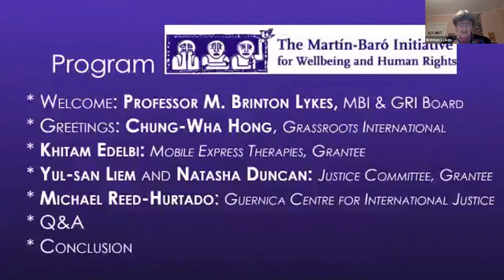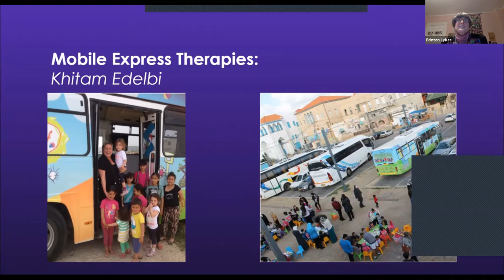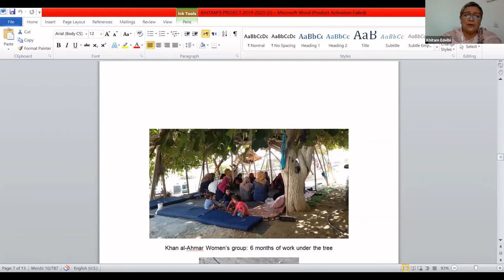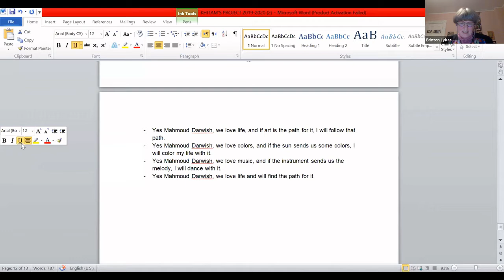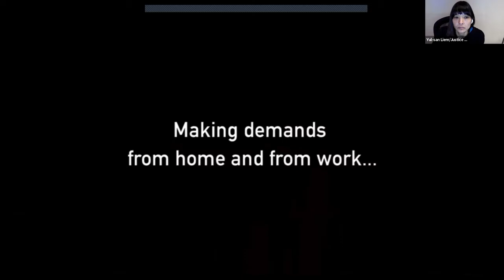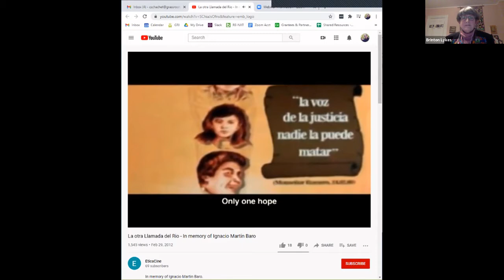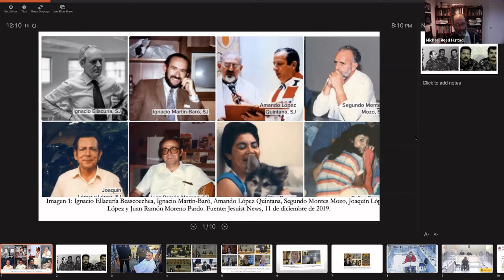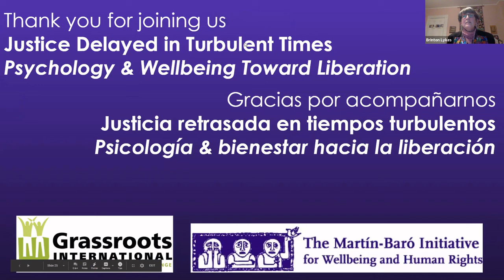Justice Delayed in Turbulent Times: Psychology & Wellbeing toward Liberation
The Martín-Baró Initiative for Wellbeing and Human Rights at Grassroots International (MBI@GRI) and the Center for Human Rights and International Justice (CHRIJ) at Boston College presented this event:

Speakers:

Michael Reed-Hurtado, Adjunct Professor, Center for Latin American Studies (CLAS), Georgetown University

MBI@GRI GRANTEES speak about their work supported by MBI@GRI grants:

Khitam Edelbi, Palestine Mobile Expressive Therapies Program
Yul-san Liem and Natasha Duncan, NYC, Justice Committee

Additional comments by Chung-Wha Hong, Executive Director, Grassroots International

Host and Facilitator: M. Brinton Lykes, BC Community Psychologist & CHRIJ Co-Director

Reed-Hurtado discusses the long journey to bring Colonel Inocente Orlando Montano to trial in Spain, where he was recently sentenced to 133 years in prison for the massacre of Ignacio Martín-Baró and the other Jesuits and two women in 1989. This trial and conviction mark only the second time in which a case brought before Spanish courts goes forward on the basis of a universal duty to provide national access to courts for human rights abuse victims. In addition to the celebration of this small step forward against impunity, the Jesuits’ case has the potential of recovering an important practice to provide justice and to prevent further abuses.

MBI grantees Palestine Mobile Expressive Therapies Program and the Justice Committee discuss their work, which has been supported by grants from the MBI@GRI.